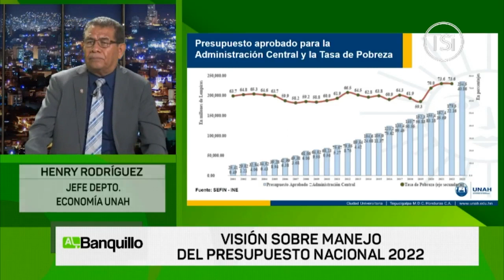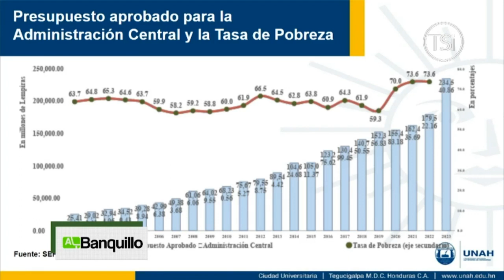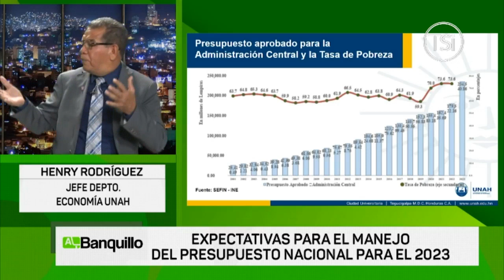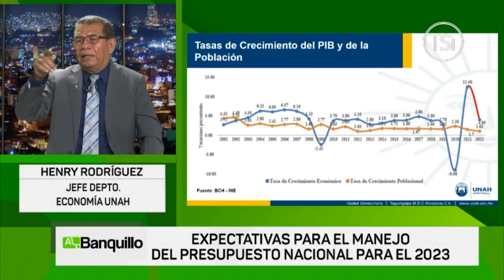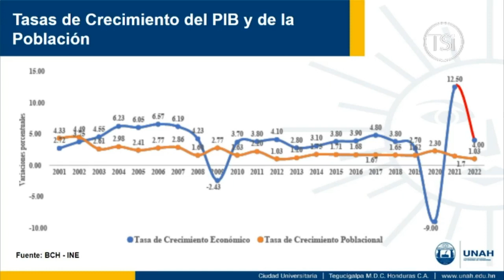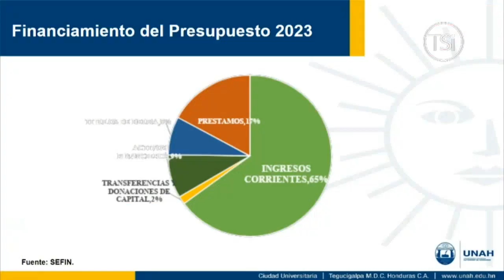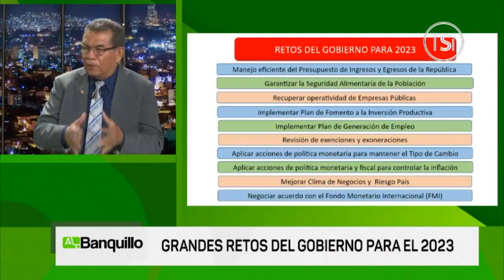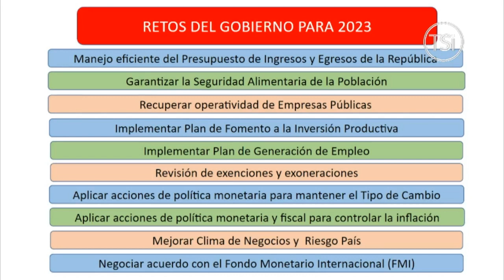Al Banquillo - Henry Rodríguez